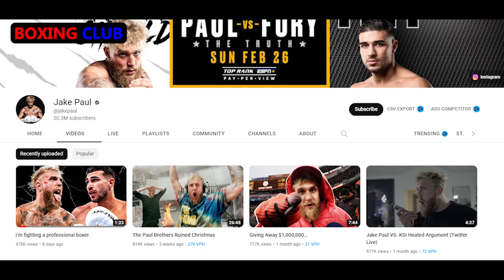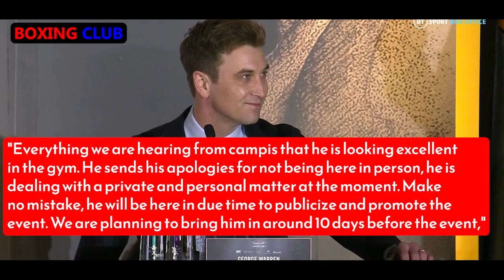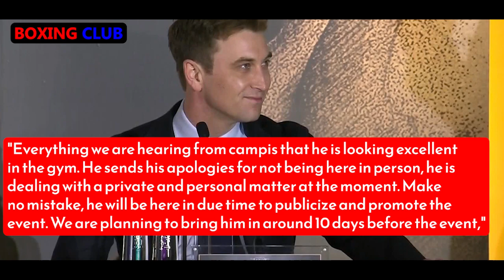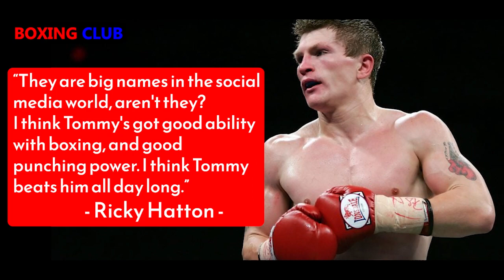Jake Paul vs Tommy Fury | Youtuber vs Television Star | Fight review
Jake Paul vs Tommy Fury, billed as The Truth, is an upcoming professional boxing match contested between Jake Paul and Tommy Fury. The bout is scheduled to take place on 26 February 2023 in the Diriyah Arena, Diriyah, Saudi Arabia. This will be one of the fights with the most significant social media attention as both are social media stars with over 25 million followers combined.

Song: Thorne & Sam Riley - Need You [Arcade Release]